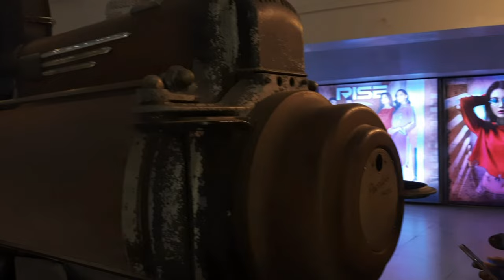1949 Movie projector || simplex projector X L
1949 Movie projector || simplex projector X L